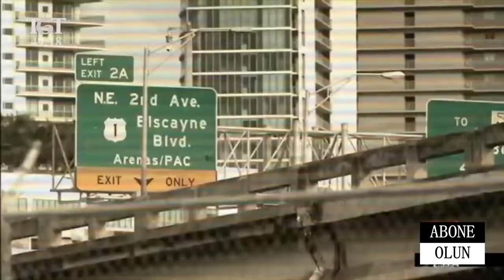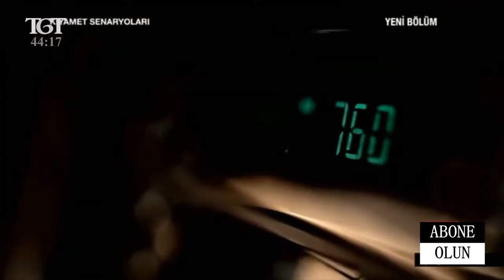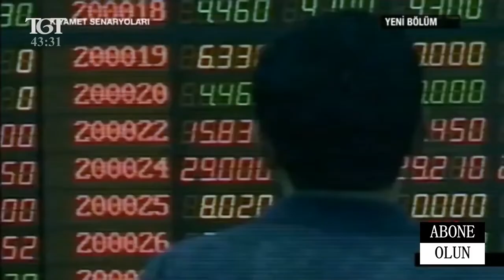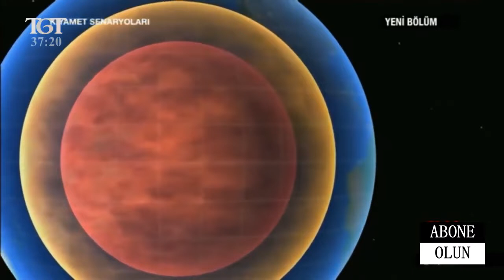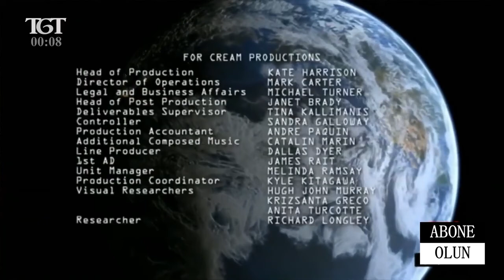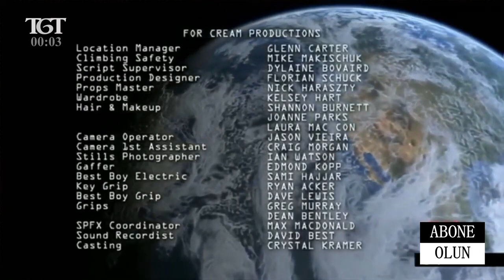Dünya Dönmeseydi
Dünya, biz farkında olmadan her zaman yapmış olduğu hareketini yapmasaydı ne olurdu?